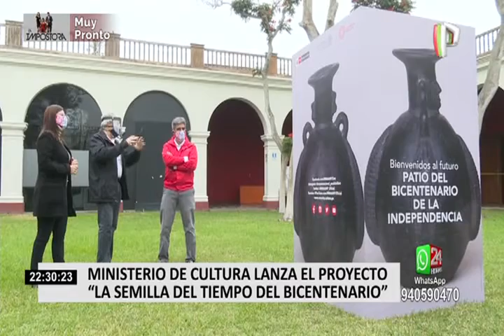Ministerio de Cultura lanza proyecto la Semilla del Tiempo del Bicentenario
La Semilla del Tiempo del Bicentenario, un proyecto que busca dejar un legado para las generaciones futuras mediante la preservación de objetos seleccionados en un contenedor diseñado en acero naval, fue presentado hoy por el ministro de Cultura, Alejandro Neyra.

El proyecto consiste en preservar objetos seleccionados de nuestro presente para ser revalorizados en el Perú del tricentenario.

Los objetos seleccionados serán colocados en un contenedor de sellado herméticamente que permitirá que este se mantenga a través tiempo y llegue 100 años después, a las manos de los peruanos del mañana.

Esta capsula será enterrada en el Museo Nacional de Arqueología, Antropología e Historia, del distrito de Pueblo Libre, donde esperará los 100 años para volver a salir a la superficie.

Usted puede enviar sus propuestas de los objetos a la web semilladeltiempo.cultura.pe y leer las bases del concurso.